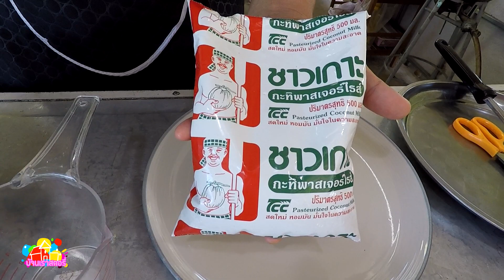ห่อหมกเจ ทำง่าย อร่อยได้บุญ ทำอาหารเจทานเองที่บ้าน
โปรตีนถั่วเหลือง 45 กรัม
พริกแกงเผ็ด สูตรเจ 100 กรัม
กะทิสด ชาวเกาะ 250 มิลลิลิตร
น้ำปลา สูตรเจ 1/2 ช้อนชา
ใบโหระพา 1 กำมือ
พริกแดงจินดา ซอย 1 เม็ด

🛒กะทิสดชาวเกาะ🥥🌴หาซื้อได้ที่ตู้แช่ของสดในซุปเปอร์มาร์เก็ต 🛒 Tops Supermarket, Makro, Foodland, Max Value, Big C, Tesco Lotus, Gourmet Market (The Emporium, The Emquartier, Siam Paragon, The Mall)